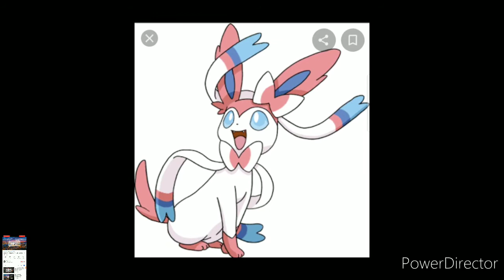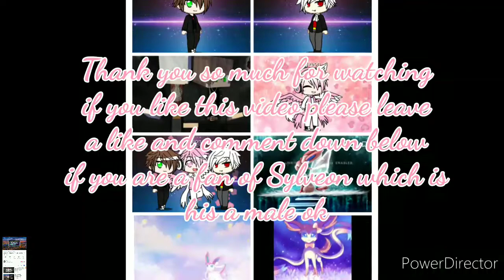Sylveon theme song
Sylveon is a male Pokemon and he can transform into a human because I need to make this video more interested so his parents are males but I can't tell you there names are yet when you are ready his dad is a vampire angel and his other dad is a human but Sylveon on the other hand his different like his not like his parents his more like his self